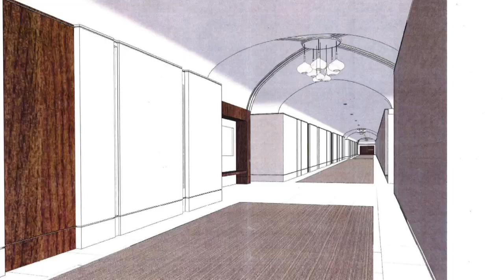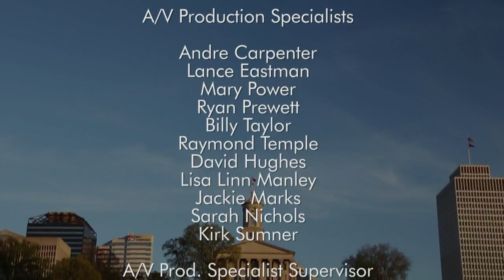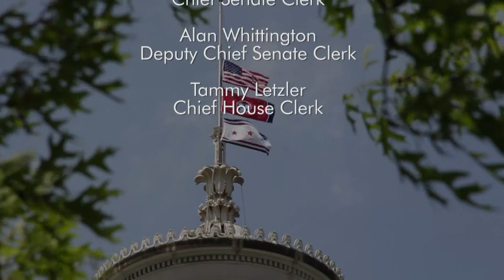Tennessee Capitol Report – February 26, 2017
An overview of legislation before the 110th General Assembly featuring interviews with:

Sen. Mark Norris (R-Collierville), Senate Republican Leader
Rep. Glen Casada (R-Franklin), House Republican Leader
Rep. David Hawk (R-Greeneville)
Rep. John Ray Clemmons (D-Nashville)
Sen. Steven Dickerson (R-Nashville)